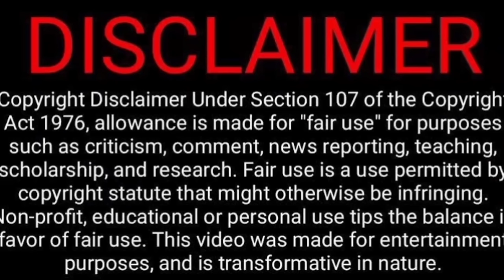Untold Story Of Rj Balaji😬😱🤣😂| Vj Siddhu Vlogs Video Reaction | Tamil Couple Reaction